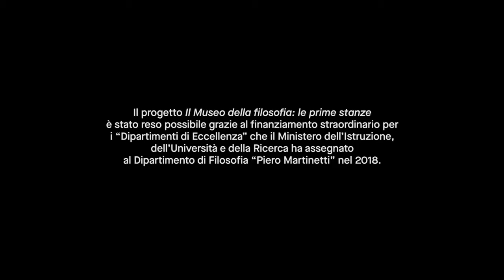1 Presentazione del Museo della Filosofia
Nelle grandi città esistono musei di ogni gene­re, ma della filosofia sembra che ci si sia dimenticati. È una lacuna da colmare, e la mostra che il Dipartimento di filosofia “Piero Martinetti” inaugurerà nelle Salette dell’Aula magna dell’Università degli Studi di Milano – Il Museo della filosofia: le prime stanze (dal 5 al 21 novembre 2019) – è un primo passo in questa direzione. Proprio come acca­de nella tradizione consolidata dei musei della scienza, un Museo della filosofia vuole dimostrare che è possibile comprendere gli argomenti e le teorie filosofiche attraverso una prassi interat­tiva che si avvalga di esperimenti, di giochi, di simulazioni, di video, oltre che di brevi, sem­plici testi.
La mostra ha un compito introduttivo: vuole far luce sulla natura dei problemi filosofici e sui metodi di cui la filosofia si avvale per discuterli, ma vuole farlo senza rinunciare a coinvolgere lo spettatore e a sollecitarlo in vario modo, impegnandolo in riflessioni e in giochi, in esperienze estetiche e in vere e proprie sperimentazioni.
I materiali esposti in queste due mostre sono disponibili nel catalogo che sarà disponibile per l’inaugurazione della mostra: Il Museo della filosofia: le prime stanze, a cura di P. Spinicci, C. Calabi, C. Cappelletto, A. Ichino, Mimesis, 2019).